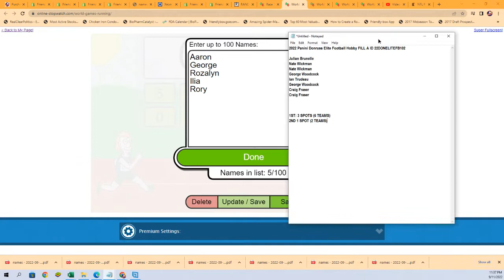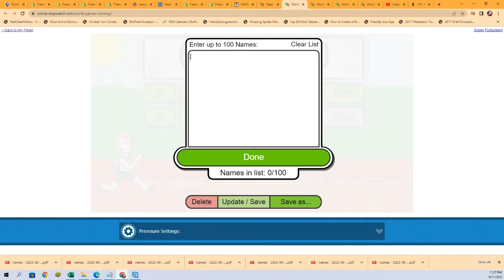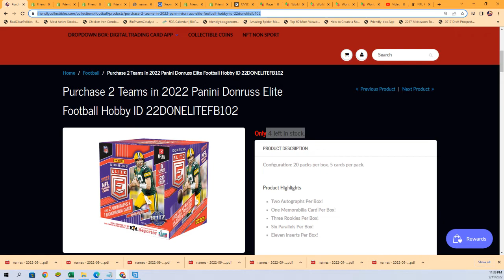2022 Panini Donruss Elite Football Hobby FILLER ID 22DONELITEFB102